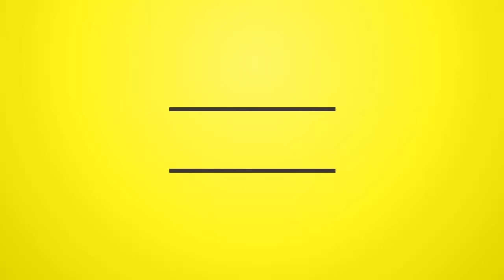DJ Kenny - Star Buss (Dancehall Mixtape 2019)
DJKenny - Star Buss (Dancehall Mixtape 2019)

60K Stream ! French Reggae Reissue

Tracklist

01. Star Buss Intro
02. Agent Sasco - Star Buss
03. Kemar Highcon - So Saucy (Dub)
3:48 - 4:59
04. Alandon - Emoji
5:14 - 7:26
05. Hot Frass - Cup Cake
7:52 - 9:38
06. Rickey Teetz - Oh Gosh
10:05 - 11:15
07. Ding Dong - Bro Bro
11:42 - 13:34
08. Vybz Kartel - Undisputed Champion
13:44 - 15:19
09. Vybz Kartel - Any Weather
15:45 - 17:38
10. Jahvillani - Nuh Rate Dem
11. Teejay - Shub Out
12. Squash - Riffle
13. Chronic Law - Nuff Gyal
22:21 - 23:53
14. Chronic Law - Hilltop Gyalist
23:53 - 25:56
15. Munga - Milli Right Now
25:55 - 27:12
16. Dre Zee - One Life
27:11 - 28:35
17. Rickey Teetz - Phase We (Dub)
28:35 - 29:47
18. Mr Chumps - Bottles And Creates (Dub)
30:08 - 31:38
19. Tommy Lee - Too Fresh
31:35 - 33:10
20. Ajenerlin - Cool And Easy
33:37 - 34:40
21.Bugle - Zaddy
35:33 - 37:34
22. Koffee - Toast
37:29 - 39:07
23. Koffee - Rapture
39:12 - 41:20
24. Squash - Standard
41:20 - 43:18
25. Kushgad - Weed And Hennessy
26. Popcaan - Sicario
46:09 - 48:15
27. Popcaan - Unstoppable
48:32 - 49:46
28. Chronic Law - Who Feel It (My Story)
50:02 - 51:18
29. George P - Real Friends
30. Quada - Hail
52:39 - 54:38
31. Teejay - Owna Lane
54:37 - 55:49
32. Jahvillani - Wile Side Government (Dub)
33. Knavi Icon - Live Without Fear
57:49 - 58:44
34. Mr Chumps - Shinning Bright
35. Shane O - Braces
59:51 - 1:01:09
36. Sick Head - Elevate
1:01:30 - 1:02:36
37. Chronic Law - Hunt Fi Di Food (Money Hunter)
1:02:32 - 1:03:51
38. Quada - Team
1:04:25 - 1:06:23
39. Jafrass - Wrong Move
1:06:21 - 1:07:09
40. Vershon - Switcher
1:07:02 - 1:08:37
41. Navino - Prosper
1:08:29 - 1:09:52
42. Popcaan - Level Up
1:10:49 - 1:12:08
43. Alkaline - Talk Truth
1:12:07 - 1:14:32
44. Vybz Kartel - Designer Vagina
1:14:31 - 1:15:57
45. Vybz Kartel - In Stock
46. Alkaline - Black Heart
1:17:10 - 1:18:21
47. Munga - Fiery
1:18:21 - 1:19:40

FB. @djkennyjamixtapes @RealDjKenny , TT. @realdjkenny